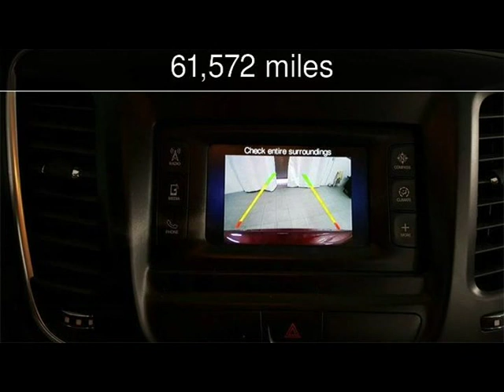2016 Chrysler 200 Limited Used Cars - McKinney,Texas - 2019-02-13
See more details about this used car This 2016 Chrysler 200 Limited with 61,572 miles is for sale at Hopper Motorplex.